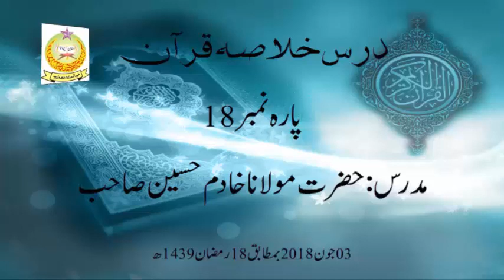Khulasa Parah No 18 By Maulana Khadim Hussain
درس خلاصہ قرآن
خلاصہ پارہ نمبر18
مدرس: حضرت مولانا خادم حسین صاحب
بتاریخ:03 جون 2018 بمطابق 18 رمضان 1439ھ